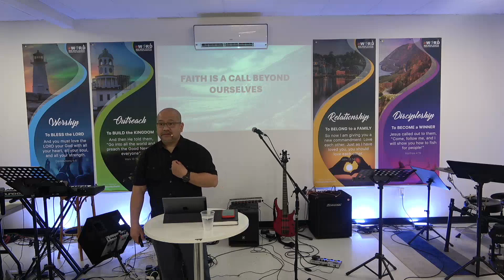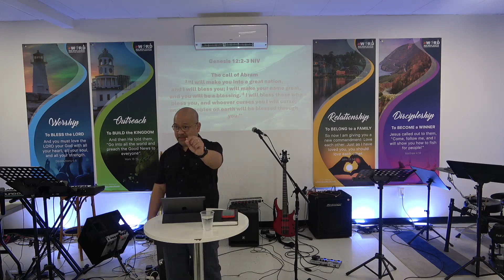Sunday Worship Service April 7, 2024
Hosted By: Win Nova Scotia
Message Entitled: "When Faith Does Not Waver" by Pastor Gary Redondo